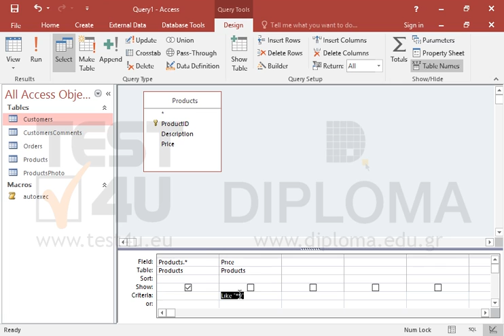Create a new query that will display all fields from the Products table and all records where...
Create a new query that will display all fields from the Products table and all records where the Price field value ends with number 9. Use the like operator.